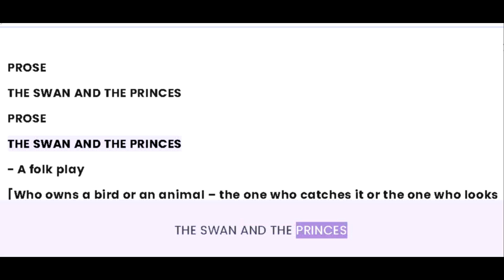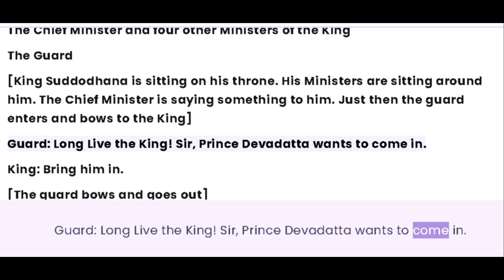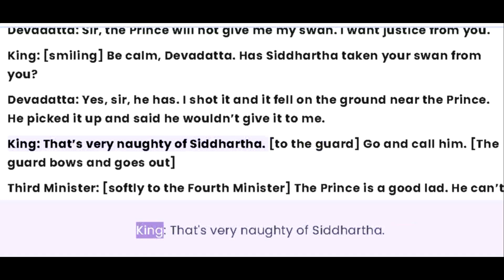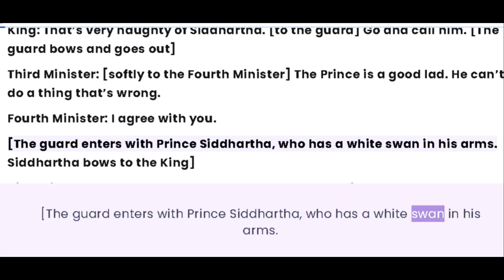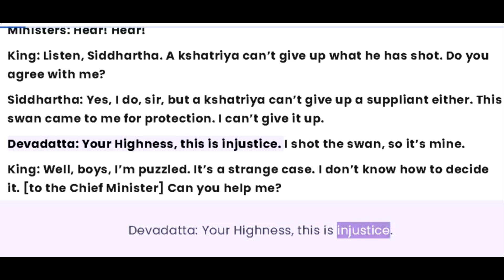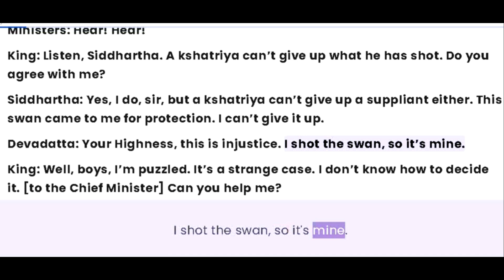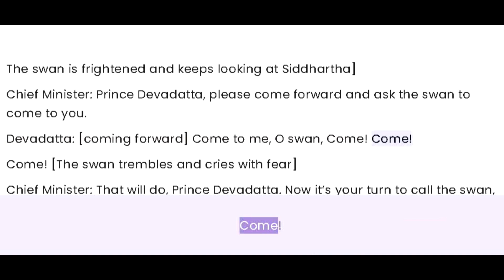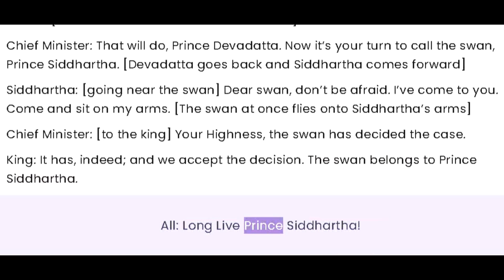The Swan and The Princes || Full Lesson Reading